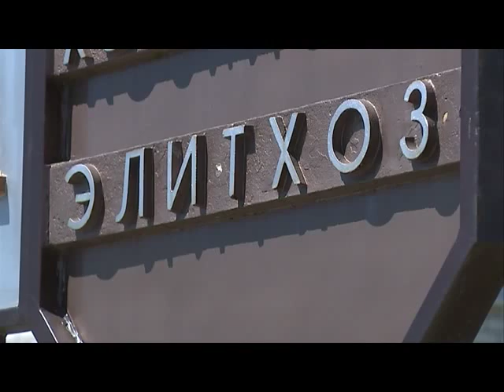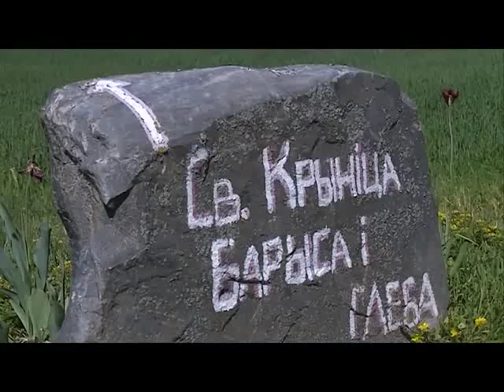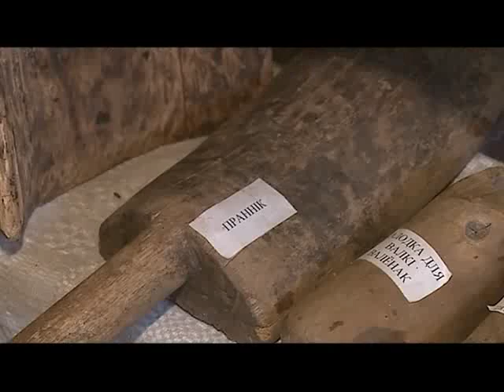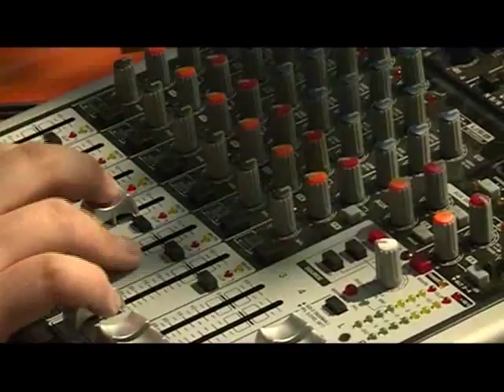Деревенька 16 06 2015